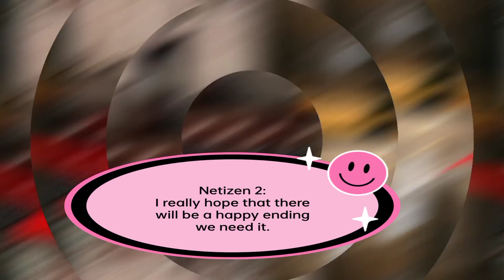LEE MINHO ACCIDENTALLY REVEALED BEHIND THIS SETTING | A SECRET REVEALED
K P O P  H O P E   U P D A T E S